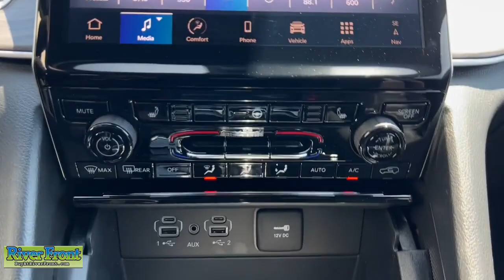2024 Jeep Grand_Cherokee_L Limited St. Charles, Aurora, Glendale Heights, Naperville, North Aur...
New 2024 Jeep Grand_Cherokee_L Limited available at RiverFront CDJR located in 200 Hansen Blvd, North Aurora, IL, 60542. Servicing the St. Charles, Aurora, Glendale Heights, Naperville, North Aurora area.

See for yourself when you take it out for a test drive. Our professional staff looks forward to giving you excellent service! These are just some of the great options this vehicle comes with: Heated Steering Wheel
, Panoramic Roof, Navigation System, Keyless Entry, Fog Lamps, Back-Up Camera, Power Passenger Seat, Heated Rear Seat(s), Satellite Radio, Power Liftgate. This vehicle is waiting for you at the intersection of comfort and style. Come in for a fun and easy test drive. Our team will make it the best part of your day.